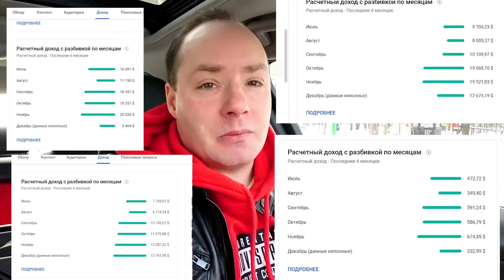АЛКАШ дал Школьнику ВЫПИТЬ. От первого лица РАЗБОРКИ у школы. ИСТОРИЯ ШКОЛЬНИКА БЛОГЕРА ФАНАТА А4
+ Доступ в БУСТИ и Личный VIP Чат со мной!

▶️  @BlagoPoluchny22  Основной Канал
▶️  @BlagopoluchnyStream  Игровой Стрим Канал
▶️  @BlagoPoluchnyYouTube    - Обучение
▶️  @BlagopoluchnyYuri      - Не вошедшие фрагменты

Данное видео является художественным замыслом, все действие выполняются актерами, все действе не имеют отношения к реальной действительности, ни в коем случае не повторять!